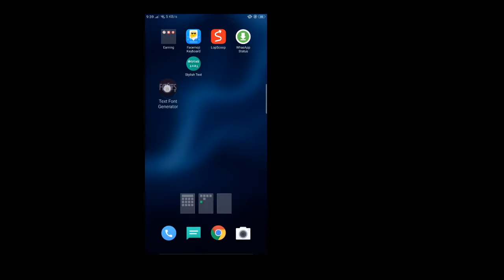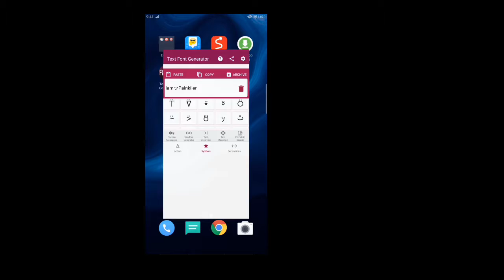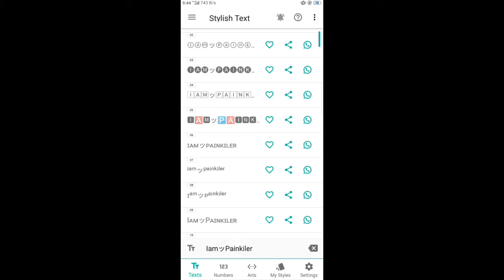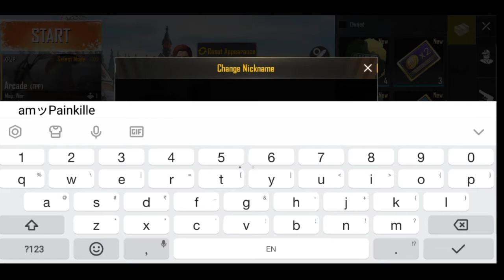How to add symbols in Pubg Mobile || Fonts and symbols || AmッPainkiller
Hi guys

App links

1st app (Text font generator)

2nd app (Stylish text)